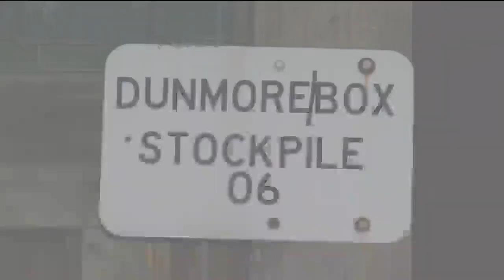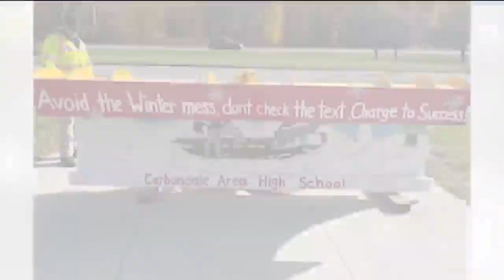PennDOT announces winner of Paint the Plow Contest